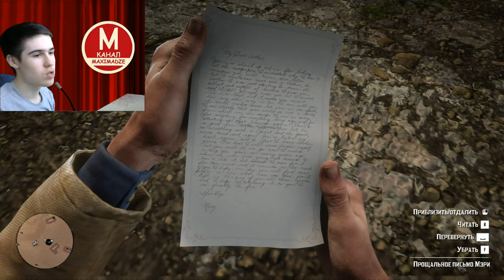Приговор Кольму О'Дриссколу - Red Dead Redemption 2 (Сезон 4 Серия 4)